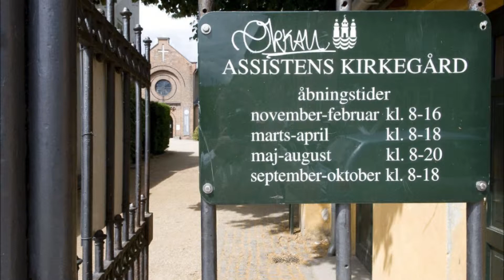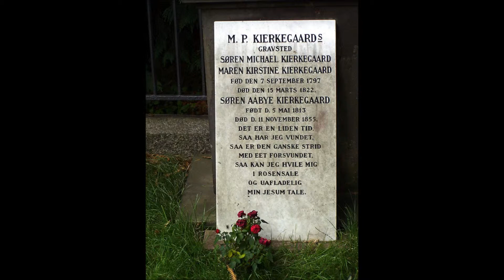Assistens Kirkegaard er nu fredet & de døde har nu fået fred